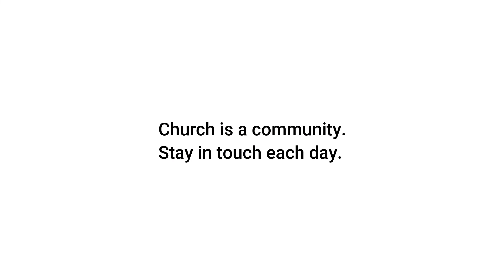Art with the Rev. Dr. Joshua Daniel 4-27-2020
Joshua reflects on how art is saving our bacon.